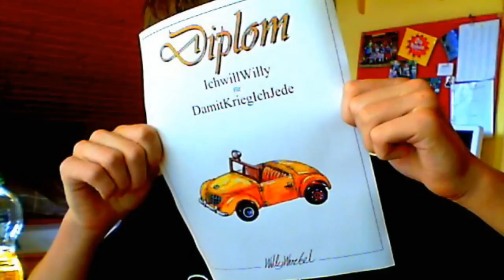AltF4'd: Autos bauen mit Willy Werkel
Wer ist Max? Wer ist Willy? Wer ist Hitler? Tja...